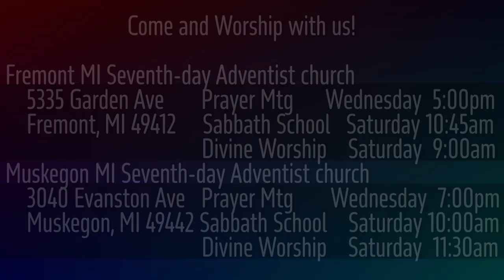1 Samuel 12:20-25 Not Praying a Sin?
Although God's people have refused His best pan for them, Samuel says it would be a sin for him not to pray for them.